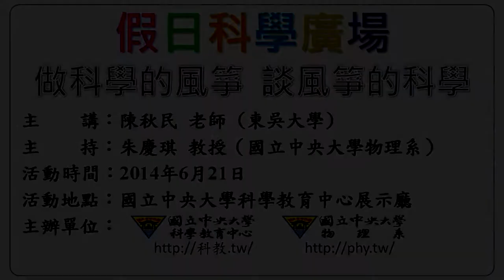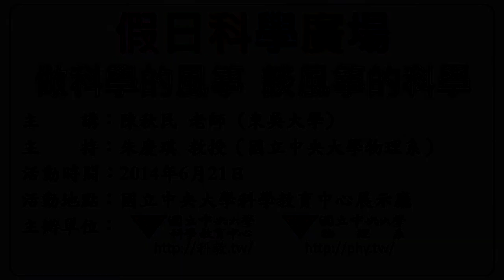[假日科學廣場] 做科學的風箏 談風箏的科學 4/4 (戶外風箏秀)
103春季 假日科學廣場

主講：陳秋民
活動時間：2014/06/21（六）